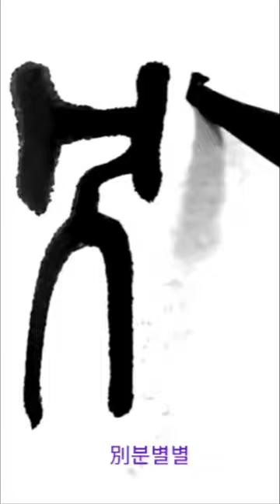印之別刓玉范 인지별완옥범 篆書전서 淸청 吳昌碩오창석 西泠印社記서령인사기